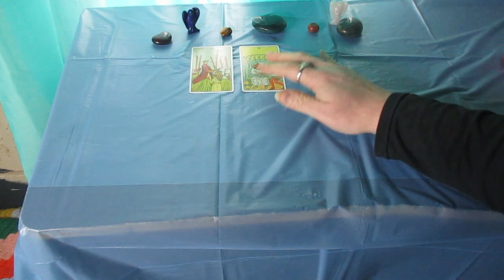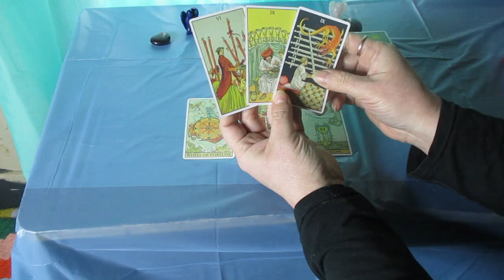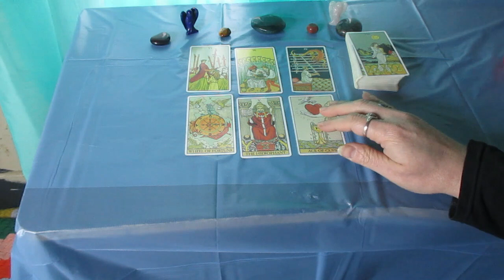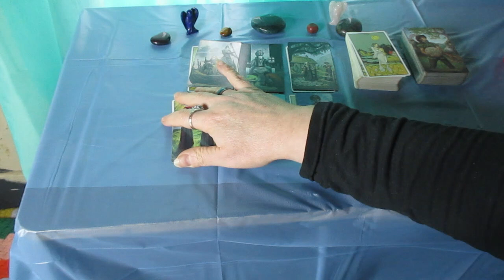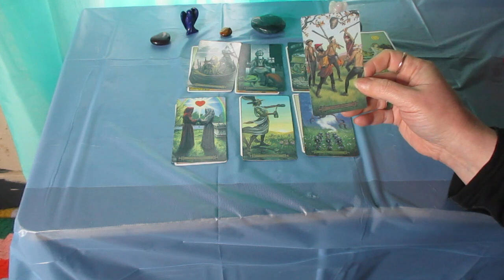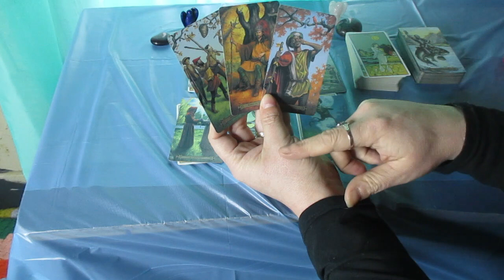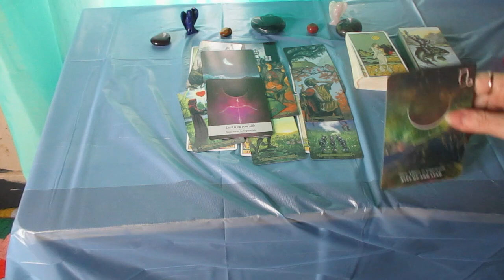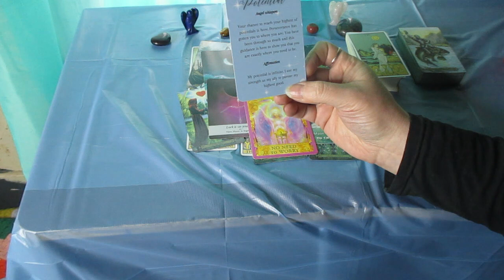LEO ♌Success! You're Moving into a time of True Fulfillment. Happening Very Fast MARCH 18 - 31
Much love!
~Renee G